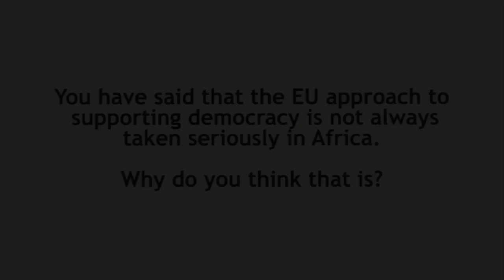Geert Laporte of ECDPM